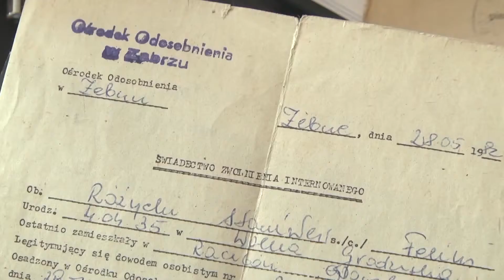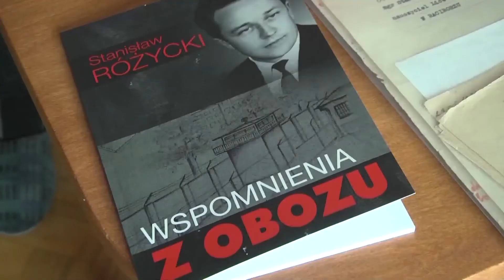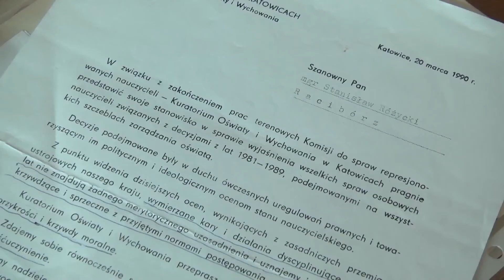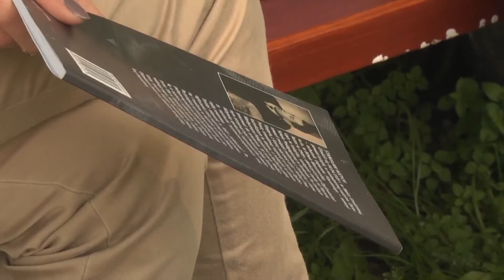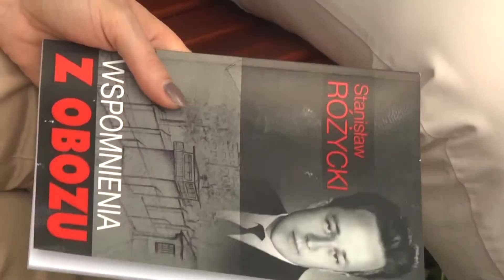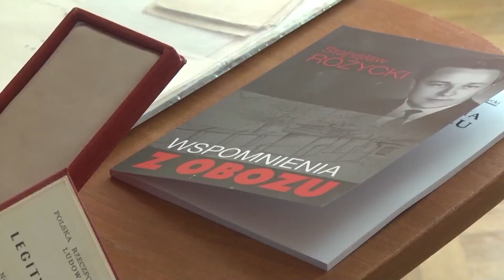Wspomnienia z obozu - wywiad ze Stanisaławem Różyckim